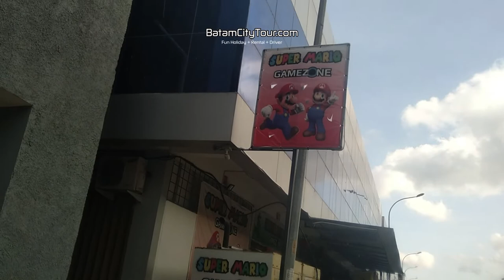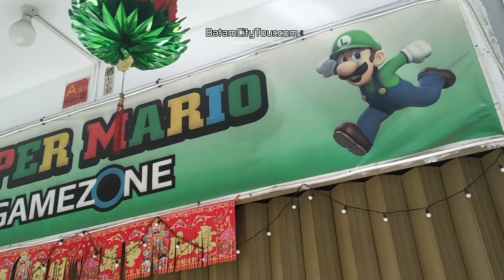BATAM CITY TOUR CORONA VIRUS COVID 19 LOCKDOWN SITUATION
WE UPDATE BATAM CITY OF INDONESIA LATEST CORONA VIRUS LOCKDOWN SITUATION FOR U ALL!
WATCH ON !